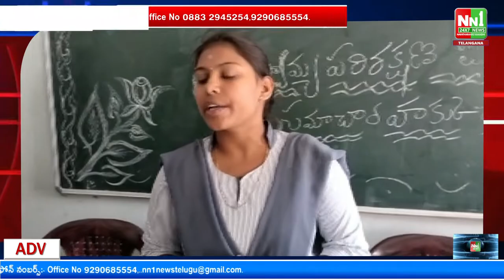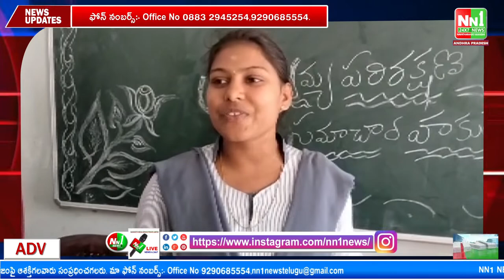పాలకొండ . సమాచార హక్కు చట్టం అవగాహన సదస్సు.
"nn1news live"
"nn1news luve"
"nn1news"
"nn1news live"

NN1 NEWS#
NN1 News#
nn1news live#
nn1news breaking news today#
nn1news Breaking#
nn1news Youtube on live#
nn1news Sucribe#